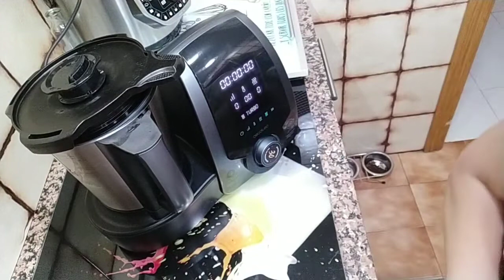MERIENDA DE MI INFANCIA (PARA BEBES) MAMBO 8090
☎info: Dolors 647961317